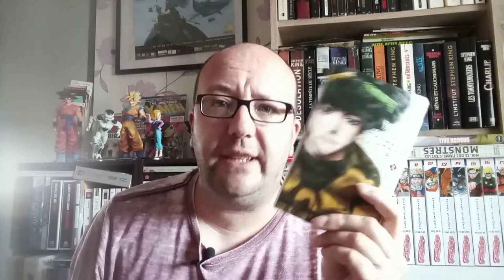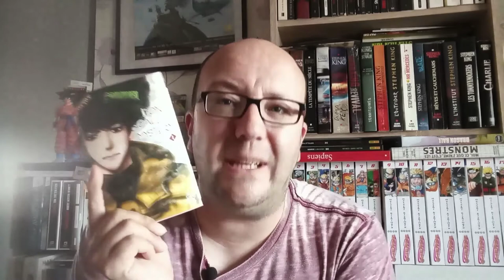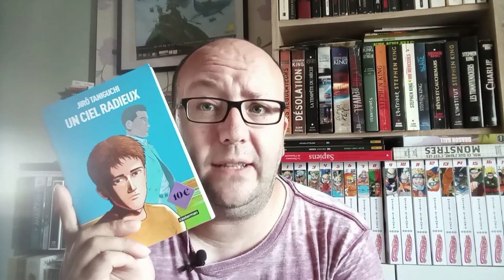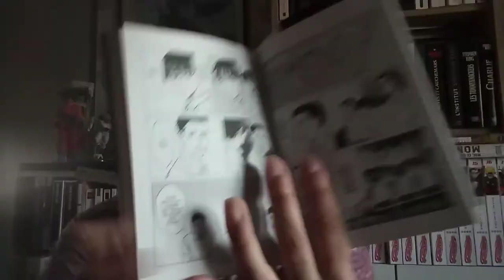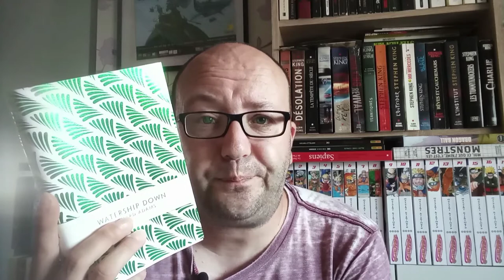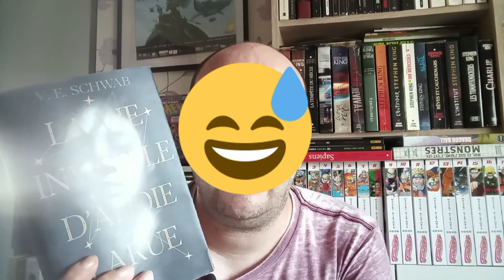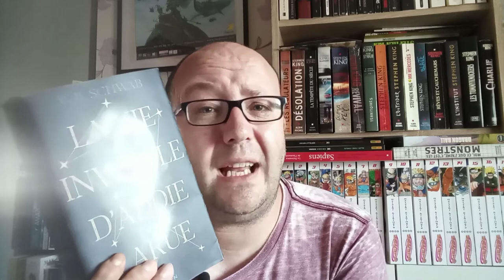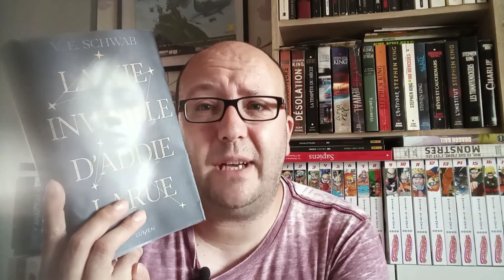Bilan lecture #9: des graphiques, deux LC et un coup de coeur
Retrouvez ici la liste des livres que je présente :

GRAPHIQUES :

- Don't Call it mystery / Yumi Tamura
- Un ciel radieux / Jirô Taniguchi
- Parasite Reversi / Moare Ohta & Itoshi Iwaaki

LIVRES:

- Watership down / Richard Adams
- La vie invisible d'Addie Larue / V.E Schwab

LC organisés par :

Gaëtan avec la page insta: lecture_obscure

Lou avec la page insta: bookshelf.of.the.lou

Mon instagram : l_ado_vintage